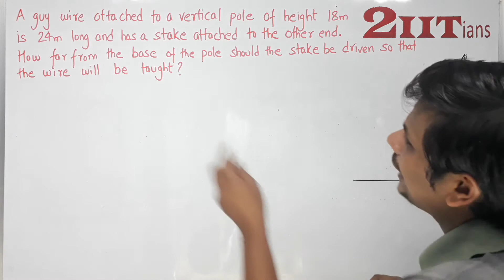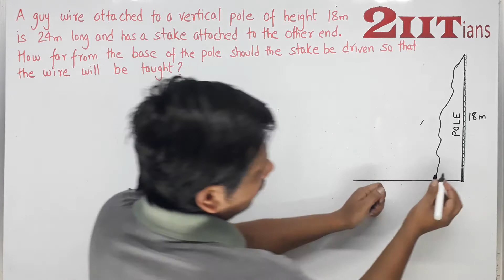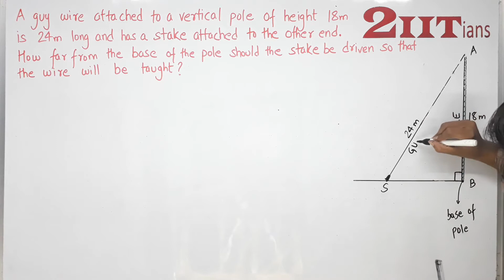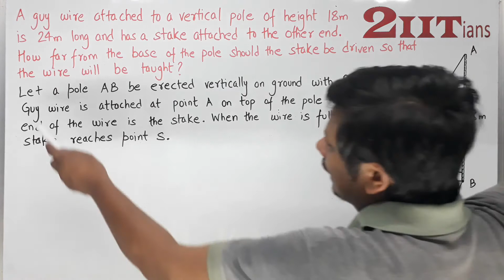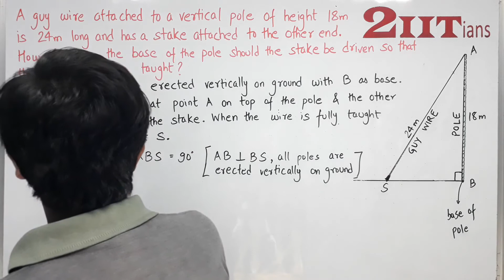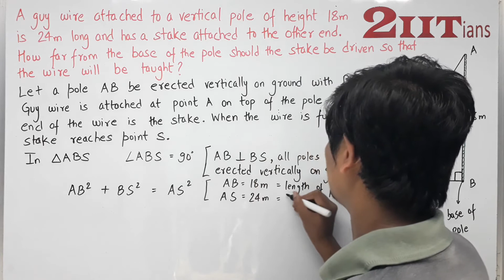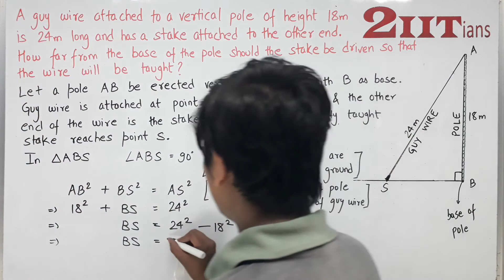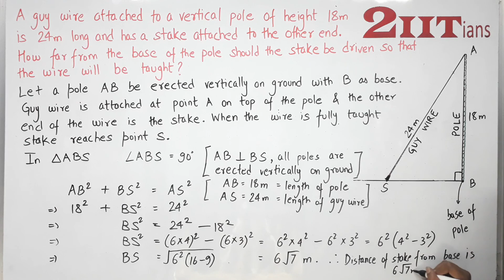Triangles Ex 6.5 Q 10 NCERT Class X